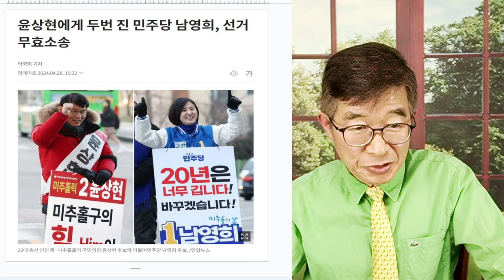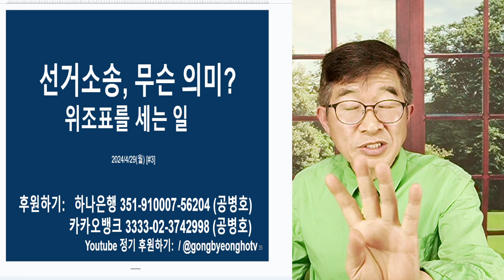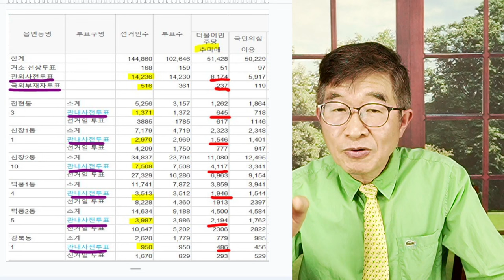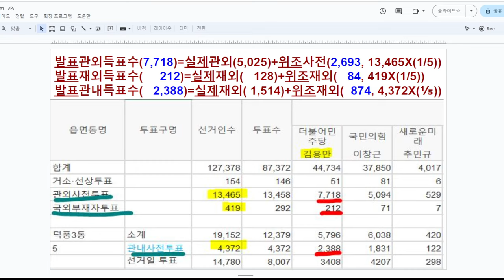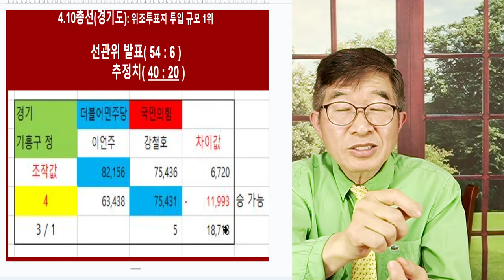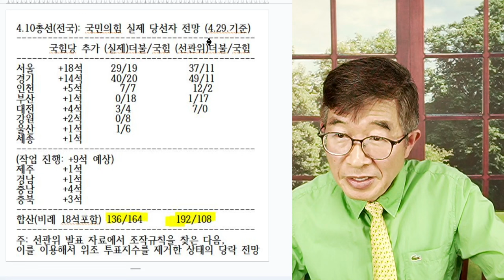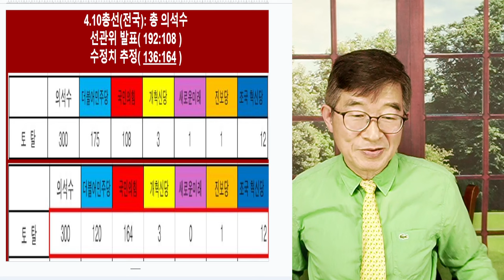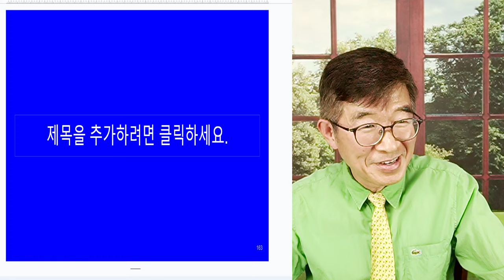추미애, 해부 / 위조투표지 9,971표 더해주기, 사전투표율 6.88% 부풀리기 / -8,771표 차이로 패배 후보, +1,199표 차이로 승리 / 사전조작 교과서 [공병호TV]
Bitcoin : 3MTW849AkP2ftLeSK2teZHMmzLu7Z83s9U